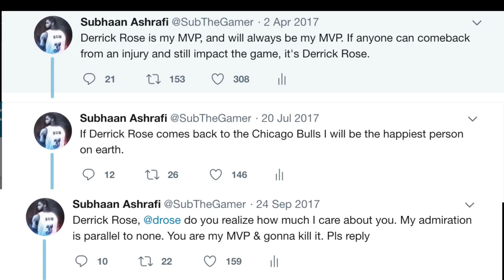DIE HARD FAN STG MEETS DERRICK ROSE! D ROSE RETURNS TO CHICAGO!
DIE HARD FAN STG MEETS DERRICK ROSE!

Lets Talk!